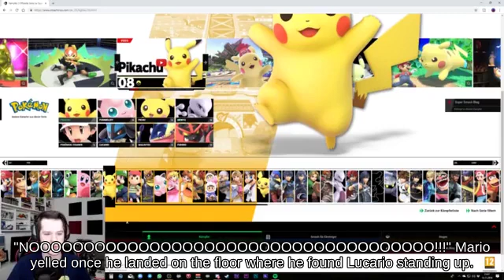Helpless Mr. Game & Watch on Big Blue against Jump Sonic || N64